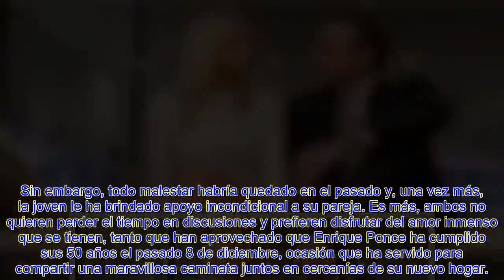🔥EL MARAVILLOSO PROYECTO CON EL QUE ENRIQUE PONCE Y ANA SORIA DEJAN LAS POLÉMICAS EN EL PASADO